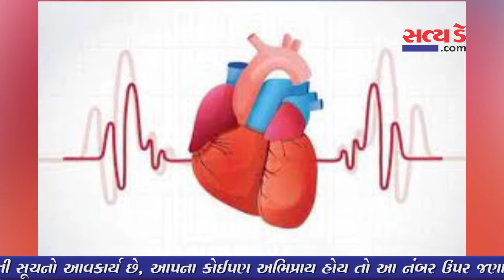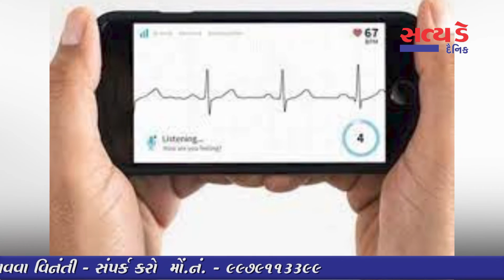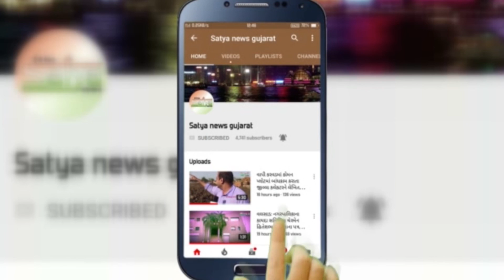શું તમે ચિંતા થી બચવા માગો છો તો જોવો આ વિડિઓ !!!